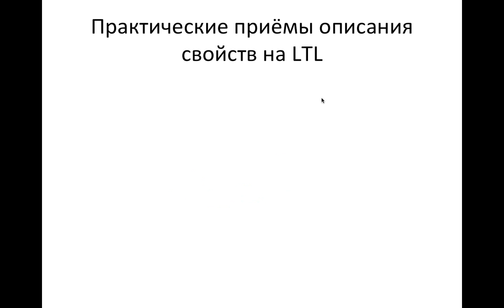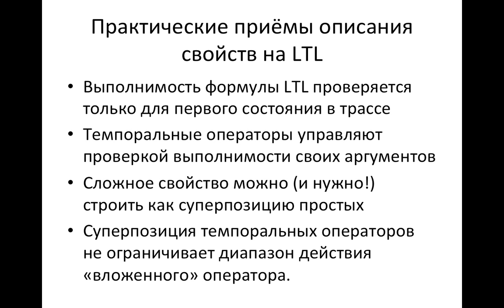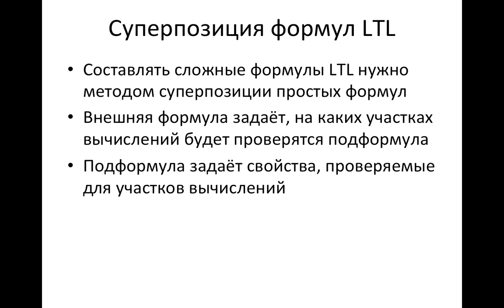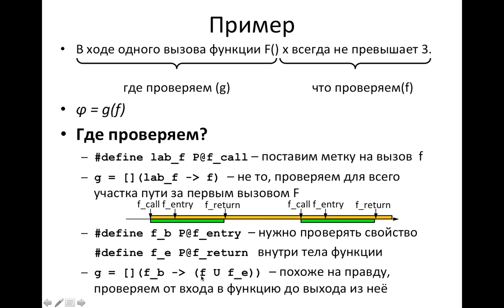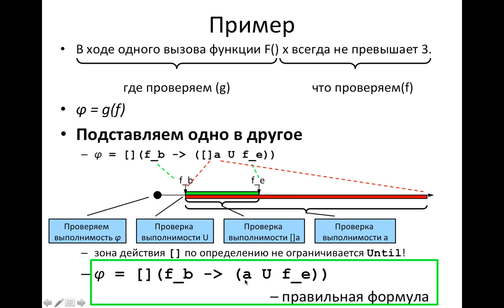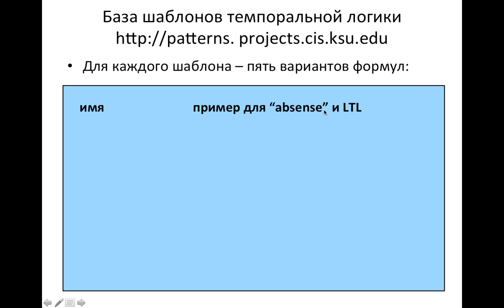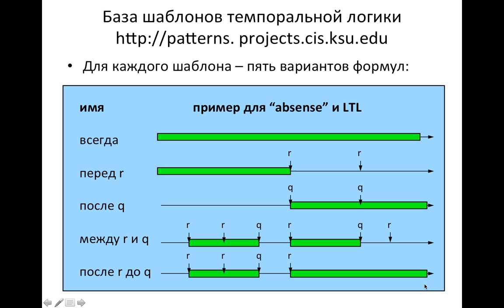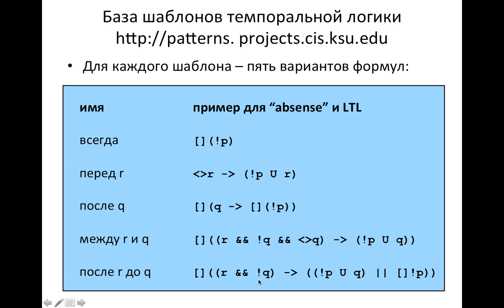7.5 Практические приёмы работы с LTL. Шаблоны.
Курс "Верификация программ на моделях", ВМК МГУ имени М.В.Ломоносова, 3 поток 4-го курса, 8 семестр.